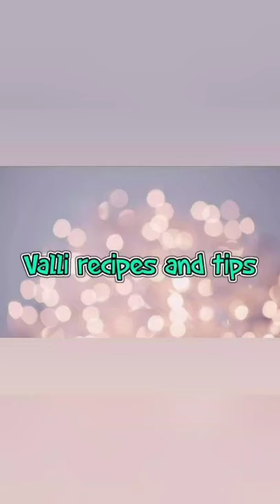tofu biryani తోఫు బిర్యానీ by vallirecipesandtips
tofu biryani
tofu biryani in telugu
tofu biryani vallirecipesandtips

hi friends,
today recipe very testy tofu biryani for vegetarian or non vegetarian తోఫు బిర్యానీ  by vallirecipesandtips

pls watching for all my videos,

by vallirecipesandtips.